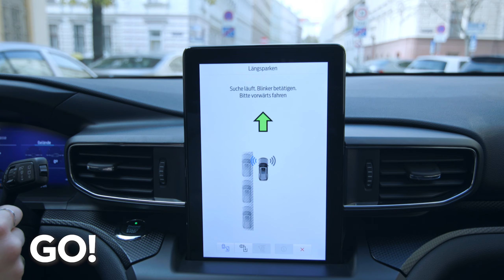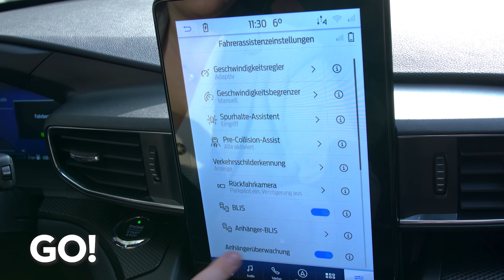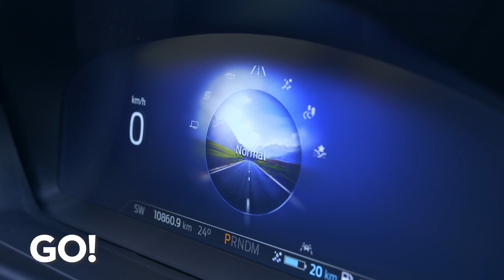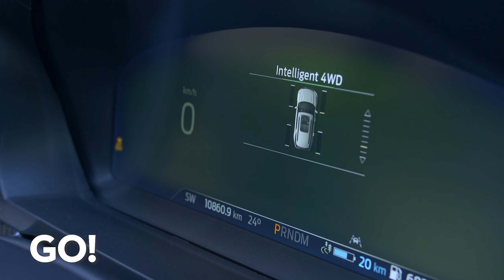Sparsames amerikanisches Schlachtschiff Ford Explorer